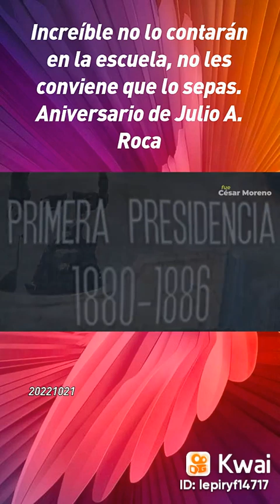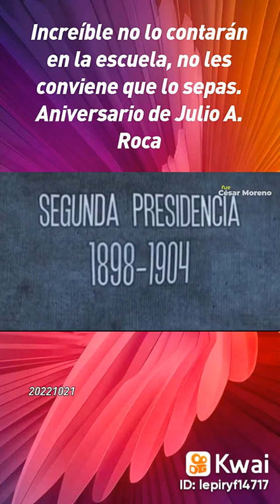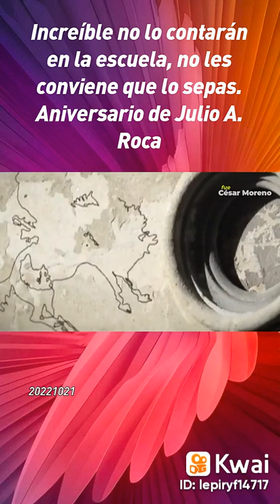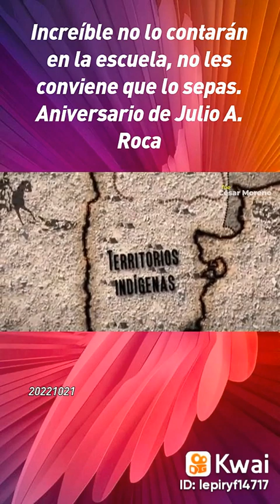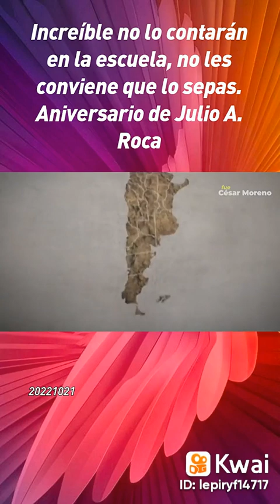Roca, La realidad.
Si la justicia funcionara TODOS LOS FUNCIONARIOS corruptos estarian presos y la mejor forma de hacer eso es implementar el LiberJocker. La solución para que la buena gente viva mejor con su esfuerzo y la mala gente no pueda vivir de la buena gente y su forma de ponerla en práctica; *